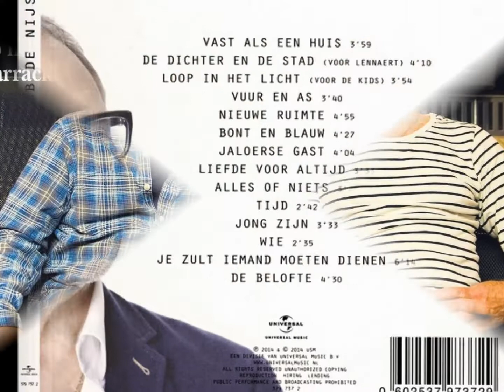Rob de Nijs & Paul Carrack - Bont en Blauw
Voor vandaag, 09 september 2018, het stuk “Bont en Blauw”. Voor het album “Nieuwe Ruimte” (2014) wilde Rob een Nederlandstalige versie opnemen van het stuk “Eyes of Blue” van de Britse zanger Paul Carrack (Mike & the Mechanics, Ace). Uiteindelijk lukte het om Paul Carrack zover te krijgen het in duet met Rob op te nemen, waarbij Rob de Nederlandstalige tekst, geschreven door Jan Rot, en Paul Carrack de Engelstalige tekst zingt. Een bijzondere combinatie.